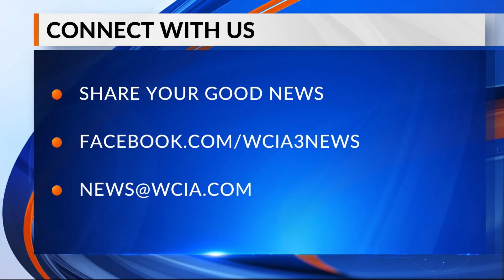The Bright Spot 6PM